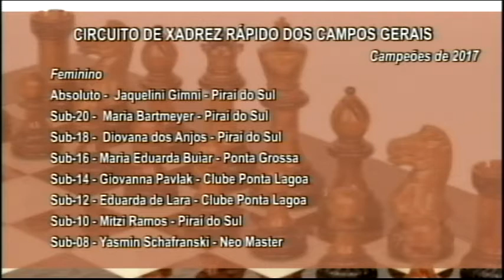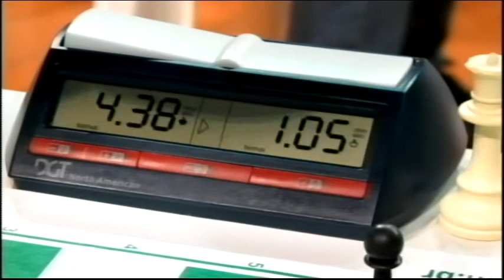Cia. do Esporte - Circuito de Xadrez Rapido dos Campos Gerais conhece seus campeões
Última etapa, referente a competição de 2017, aconteceu em Ponta Grossa, com a participação de 200 enxadristas. Material de propriedade do programa Cia. do Esporte - TV Vila Velha - Canal 16, de Ben Hur Chiconato.